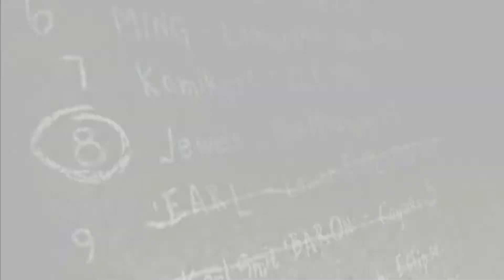NFS Payback: NFSMW Blacklist #8 (Jewels) Jade Barrett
Jade Barrett's (Jewels') Bio: This sweet thing goes by the name Jewels. She's all about big block and muscle. She's got a lot of mileage under her wheels so don't be temped to do anything stupid. She's got some serious power under the hood.